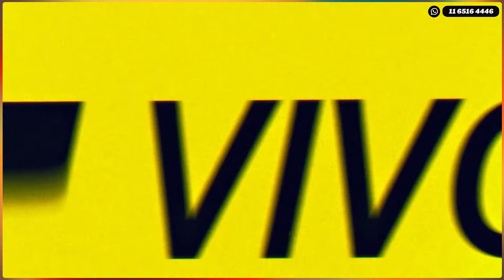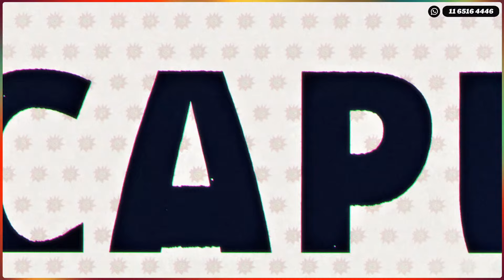SUB 30 13-5-24 en Caput 💥